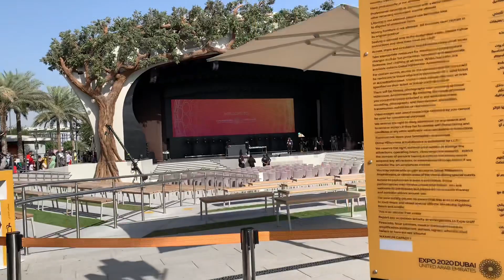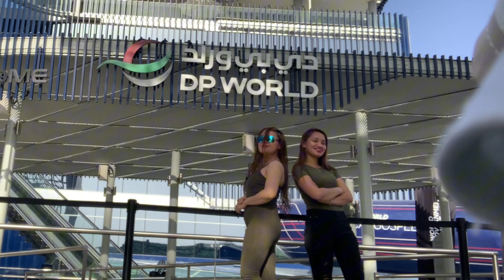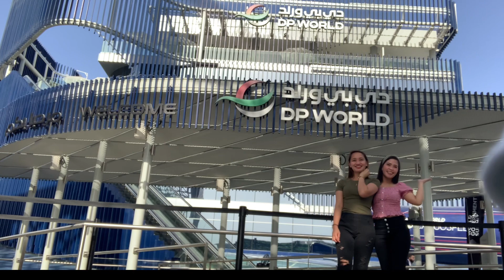EXPO2020 DUBAI WITH DPWORLD UAE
Expo2020 Dubai with the collaboration of one in the biggest company of UAE DPWORLD.